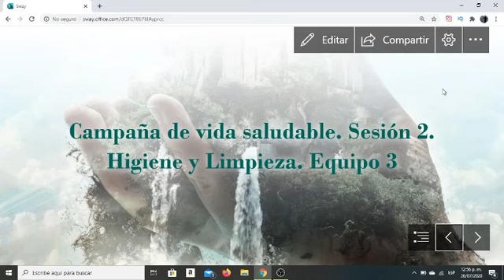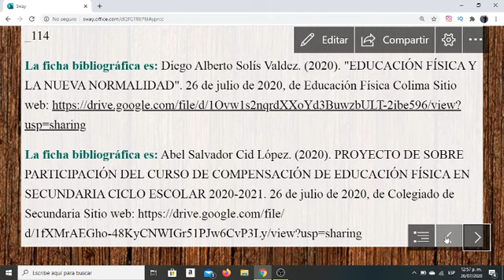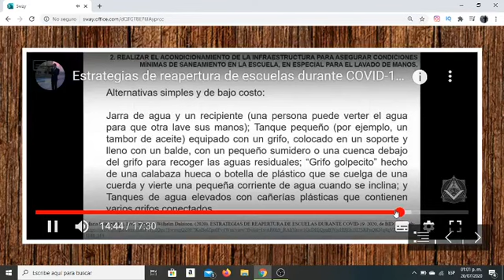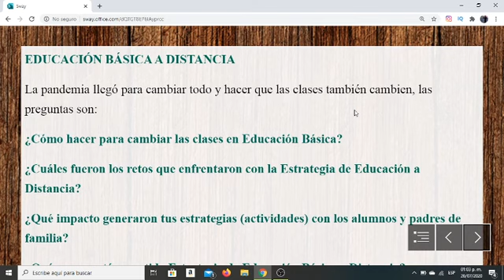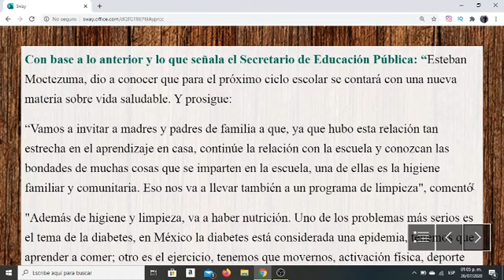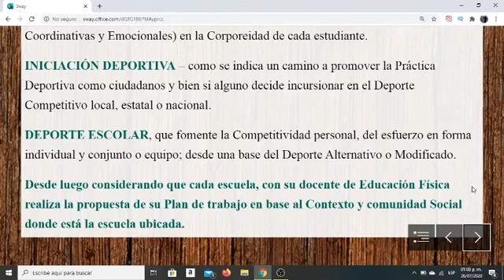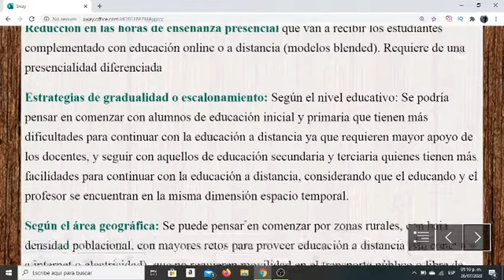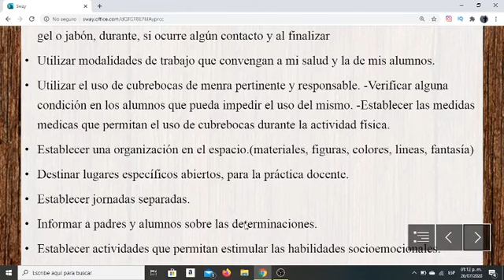DIPLOMADO VIDA SALUDABLE | MÓDULO 2 | PRODUCTOS CONTESTADOS | HIGIENE Y SALUD 2021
Descarga la presentación con los productos de trabajo del Módulo 1 Editable

Simuladores para Promoción Horizontal y Vertical

En este primer módulo del Diplomado Vida Saludable, se llevará a cabo un  proceso reflexivo que permita la apropiación del concepto de salud, así como la  sensibilización acerca de los determinantes sociales y la influencia que ejerce la  dimensión personal, emocional y la del ambiente. Con base en esto se realizarán  ejercicios para tomar conciencia de las decisiones diarias que posibilitan la  conformación de un estilo de vida saludable, desde el contexto y las condiciones  particulares.